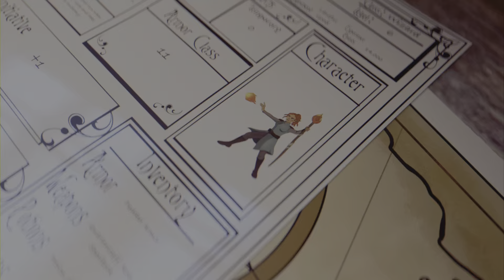stardew valley adventure - episode 1